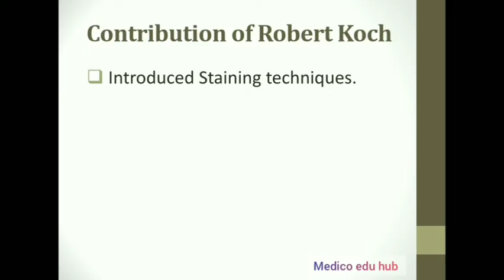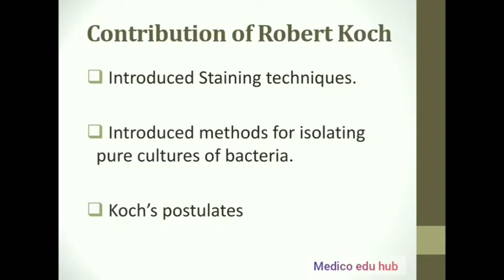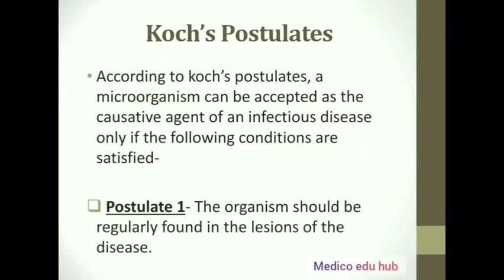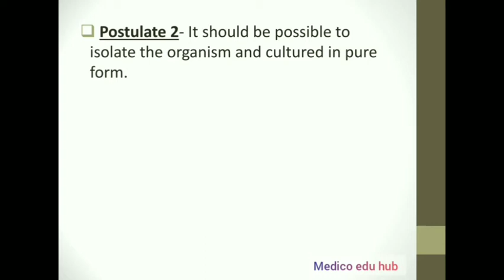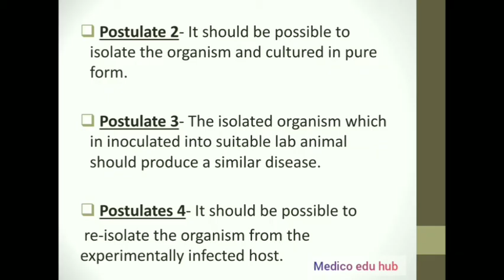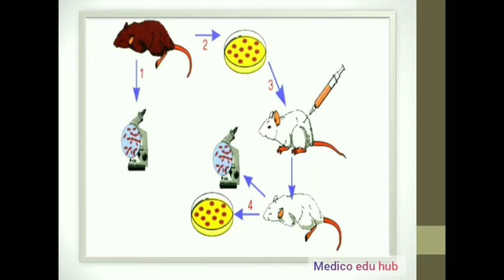Koch's Postulates & Contribution of 'Robert Koch' ~Microbiology~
Hi everyone...

In this video we are going to learn about "Koch's Postulates & Contibution of Robert Koch'.

This is a concise presentation.

 I hope that this video helps you to understand the topic

 If you have any suggestion please put it on comment box.
I welcome your feedback.